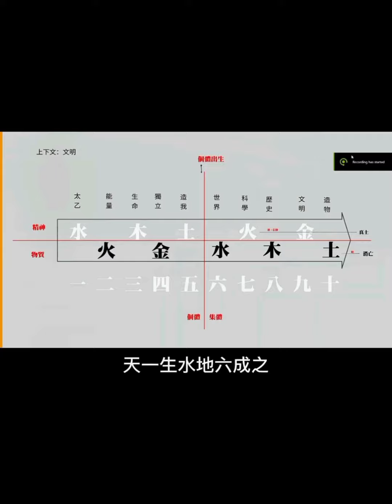佛，道，菩提樹，玉井虎頭山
三個兒女高中就在打工了，所以，如果有所成就，也是他們自己很獨立，很努力去完成的。
我一向節儉，所以，很少在外面吃飯。因此，母親節就犒賞我外面吃。我就點我沒吃過的。我覺得很貴。下次，我不點了。吃過就好。
平時就在寺院做晚課，初一 ,十五，法會共修。
因接觸道德經，就去找相關的來看來聽，覺得李小純說的道真契合我心。
人總在尋覓自己要走的路。
繁華過後，平淡是最佳的選擇。